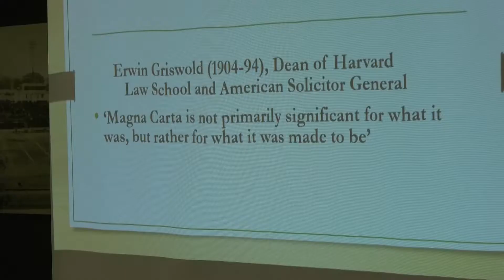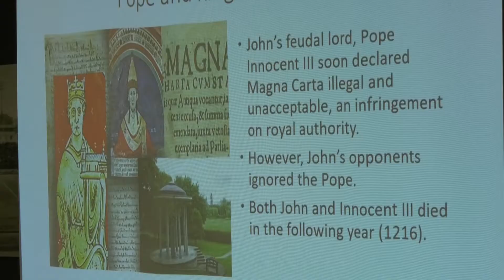- TROY TrojanVision News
The Magna Carta is well known as a document important to the history of England. Although, many people don't know much about its specifics. An early copy of the 13th-century document is currently on display in the TROY library and visitors had the chance to learn more about it this afternoon. Aaron Dixon has the story.